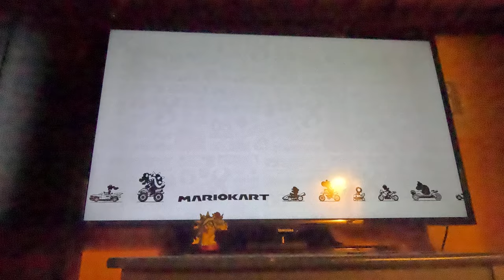Mario Kart 8 Deluxe - Trying out 200cc Part 3 (4K60fps)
200cc edition: Is the third time the charm or is it not?